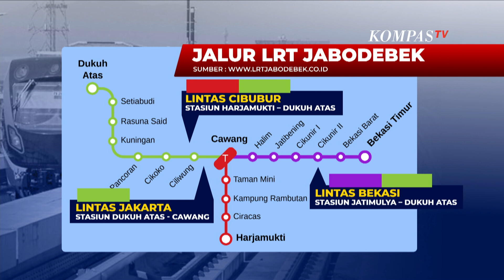Jokowi Curhat saat Resmikan LRT Jabodebek: Jakarta Selalu Masuk 10 Kota Termacet Dunia!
JAKARTA, KOMPAS.TV - Presiden Joko Widodo mengungkapkan DKI Jakarta selalu masuk dalam daftar 10 kota termacet di dunia, sekitar 900 ribu kendaraan masuk ke Jakarta setiap harinya.

Oleh sebab itu, pemerintah kemudian membangun berbagai moda transportasi massal agar masyarakat tak memakai kendaraan pribadi.

Moda transportasi itu seperti KRL, Transjakarta, MRT juga LRT.

Jokowi berharap dengan dioperasikannya LRT Jabodebek, bisa mendorong minat masyarakat untuk beralih menggunakan transportasi umum, dan bisa mengurangi polusi udara.

Baca Juga Penjelasan Lengkap Promosi Tarif LRT Jabodebek "Flat" Sebesar Rp5.000,- di